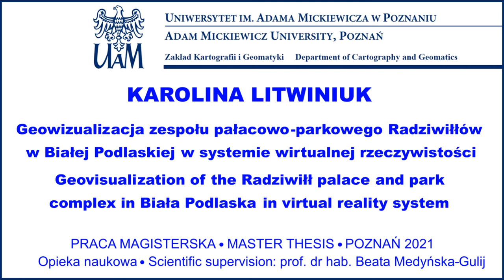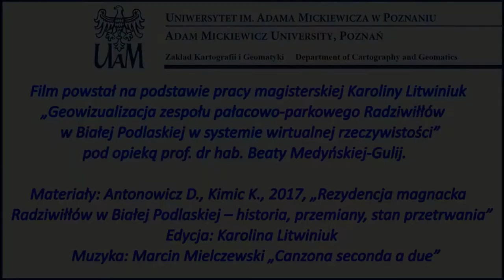Geovisualization of the Radziwiłł palace and park complex in Biała Podlaska in VR system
Film powstał na podstawie pracy magisterskiej Karoliny Litwiniuk "Geowizualizacja zespołu pałacowo-parkowego Radziwiłłów w Białej Podlaskiej w systemie wirtualnej rzeczywistości"  pod opieką prof. dr hab. Beaty Medyńskiej-Gulij.

Master Thesis: "Geovisualization of the Radziwiłł palace and park complex in Biała Podlaska in virtual reality system"; Scientific supervision: prof. Beata Medyńska-Gulij.

© Department of Cartography and Geomatics, Adam Mickiewicz University, Poznań, 2021